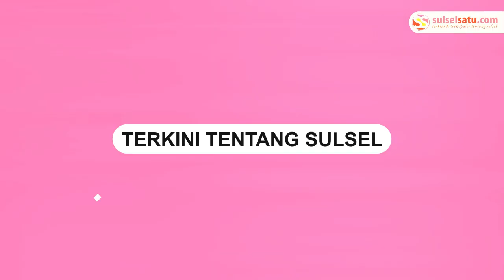Oknum Satpol PP di Panndeglang Ngamuk karena Anaknya Tidak Lolos Seleksi Panitia PPS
Pria yang diduga oknum Satpol PP ngamuk gara-gara anaknya tidak lolos panitia PPS.

Informasi, kejadian ini terjadi di Panndeglang, Banten.

Dalam video tampak oknum Satpol PP tersebut memarahi seorang pria.

Pria tersebut diketahui petugas PPK Kecamatan.

Tampak oknum Satpol PP itu mengamuk karena anaknya tak lolos seleksi menjadi PPS meskipun nilai tesnya tinggi.

Video terkini dan terbaru..